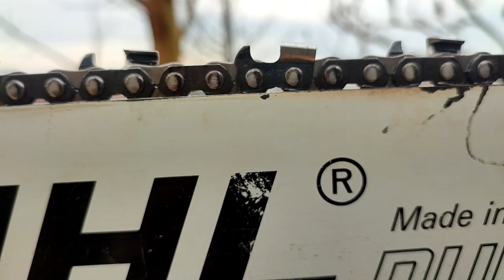My setup for very dirty wood (Stihl RM .404 chain, Duromatic bar)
Testing the setup for dirty wood work